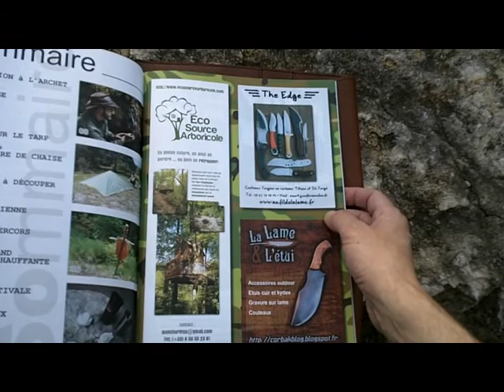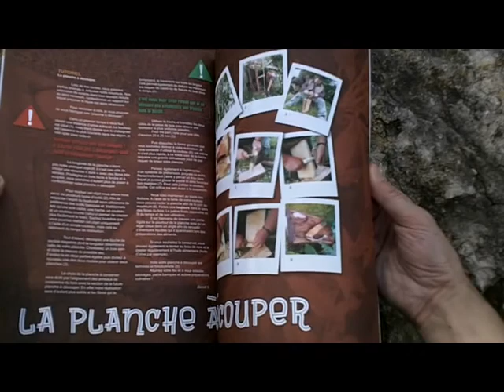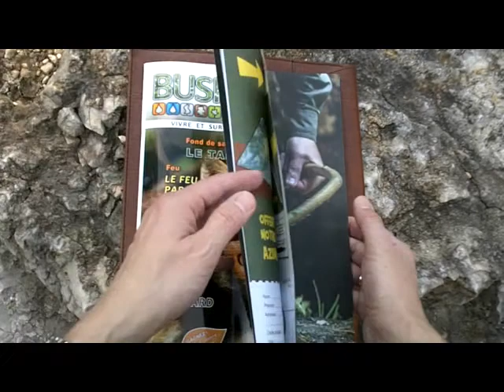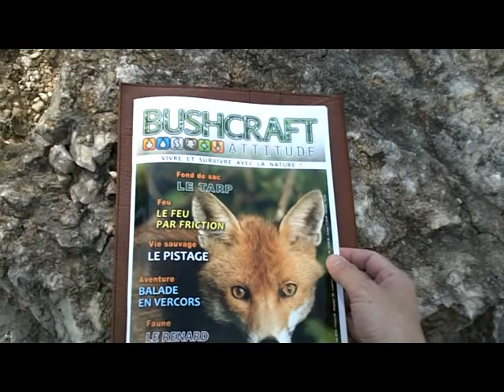Bushcraft Attitude N°2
Présentation du magazine Bushcraft Attitude N°2.